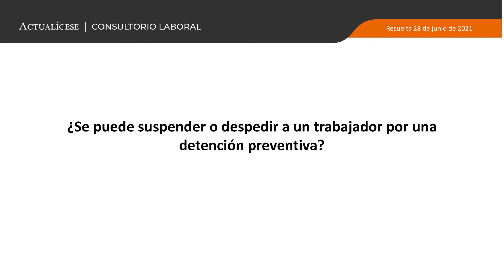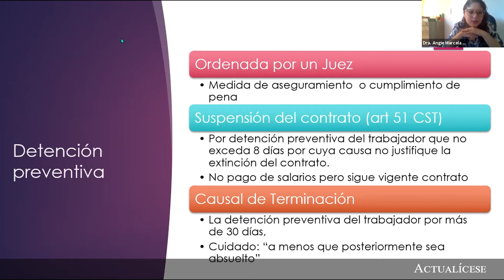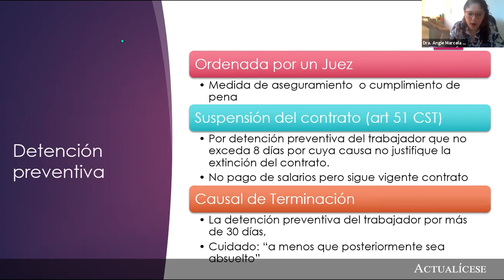¿Detención preventiva es causal de despido o suspensión de un trabajador?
¿Se puede suspender o despedir a un trabajador por una detención preventiva?

La abogada Angie Marcela Vargas, especialista en Derecho Laboral y de Seguridad Social, indica si la detención preventiva de un trabajador justifica el despido o puede dar cabida a la suspensión del contrato laboral, según lo establecido en los artículos 51 y 62 del Código Sustantivo del Trabajo.

Complementa esta respuesta visitando nuestro análisis Despido con justa causa por faltas previstas en el reglamento interno o contrato de trabajo.